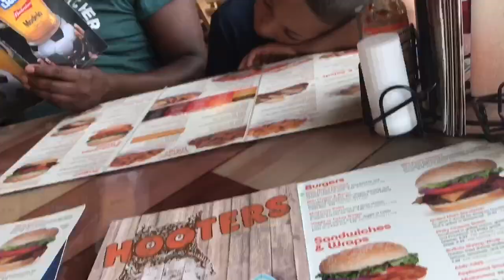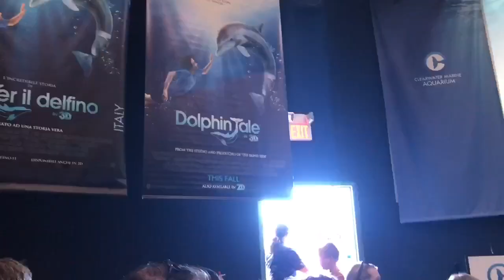aquarium w the fam | vlog 10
this week was pretty chill lolz enjoy n sub 4 more!! only two more videos left for the summer:(
socials:
check out the artist!!